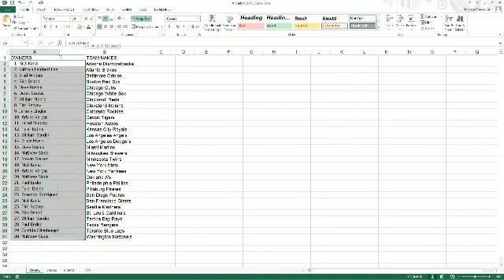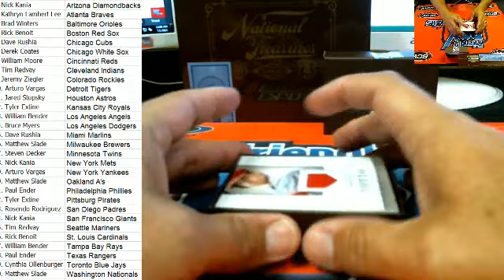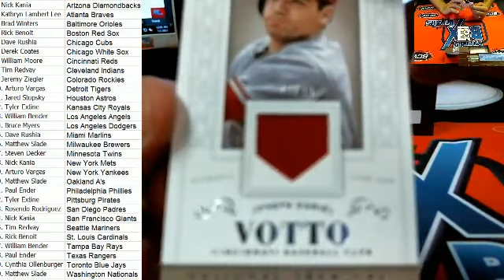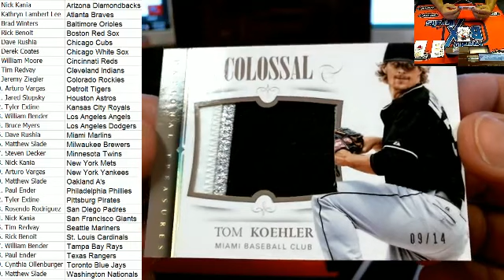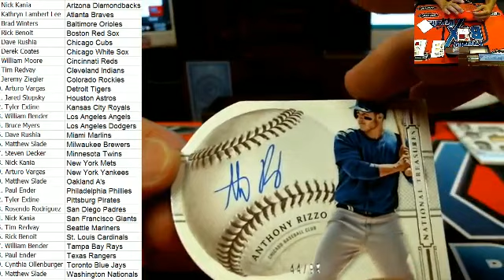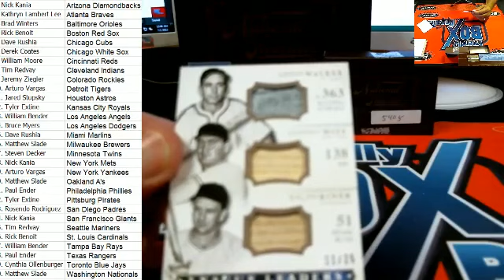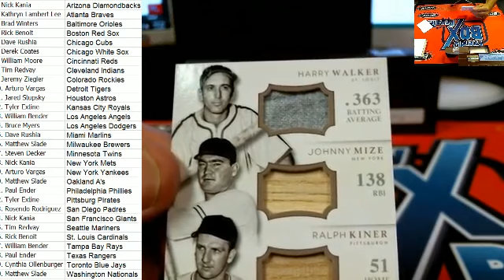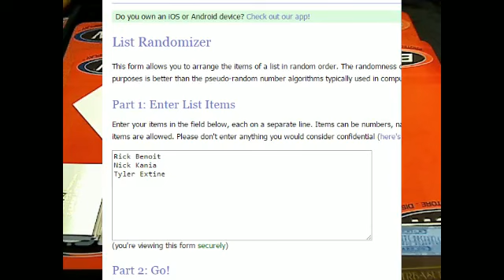2014 Panini National Treasures Baseball ID 5405